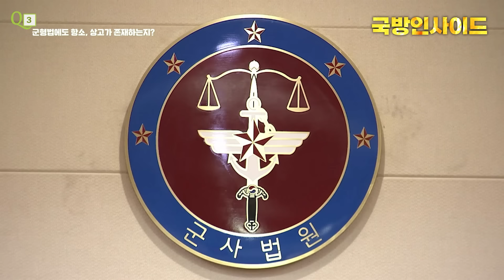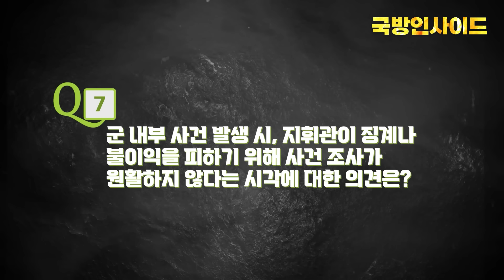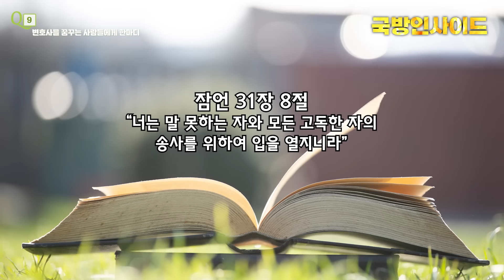진급 욕심에 사건 은폐하는 비양심 지휘관, 아무리 신고해도 군 내 사고가 사라지지 않는 이유(김환섭변호사 3부)